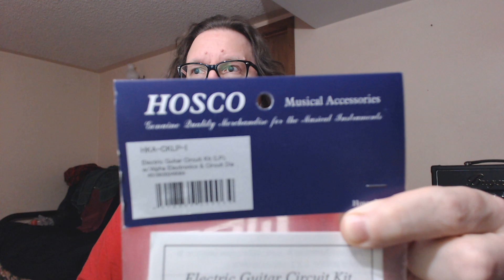Unboxing from solomusic (Aug 11, 2020)